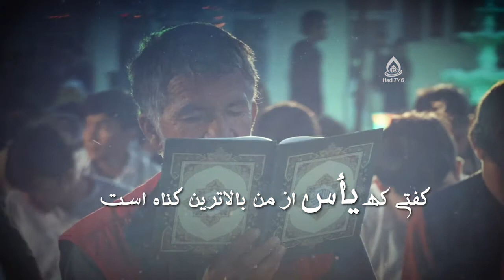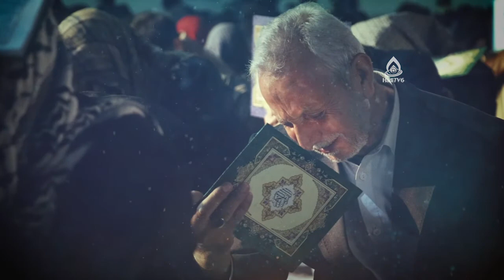کلیپ مناجات با خدا در شب قدر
بر عفو بی‌حسابت این نکته‌ام گواه است / گفتی که یأس از من بالاترین گناه است
من غرق در گناهم مسکین و روسیاهم / تنها تویی پناهم «لا تَقنَطُوا» گواه است
هرگز نمی‌پسندی در بر رویم ببندی / آخر کجا گریزد عبدی که بی‌پناه است
در دیده اشک سُرخم بر چهره رنگ زردم / مویم شده سفید و پرونده‌ام سیاه است
بازآمدم به سویت برگشته‌ام به کویت / این بندۀ فراری محتاج یک نگاه است
من عهد خود شکستم من راه خویش بستم / ور نه به جانب تو هر سو هزار راه است
یک جمله با تو گفتن ذکر هزار سال است / یک لحظه بی‌تو بودن یک عمر اشتباه است
یک «یا اِلهی اَلْعَفو» جبرانِ جُرمِ یک عمر / یک شام قدر با تو بِه از هزار ماه است